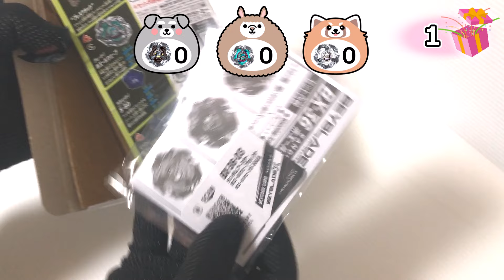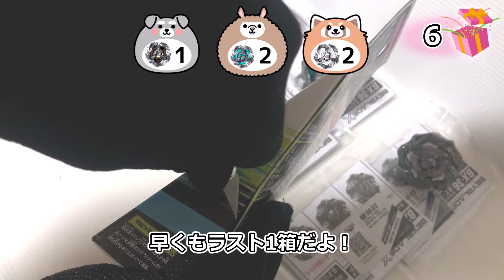ベイブレードX ランダムブースターホイールウェーブセレクト6箱とライトニングエルドラゴ2箱開封動画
BEYBLADE X　RANDOM BOOSTER WHALEWAVE SELECT ＆ LIGHTNING L-DRAGO Unboxing